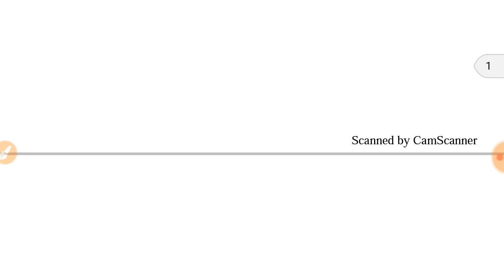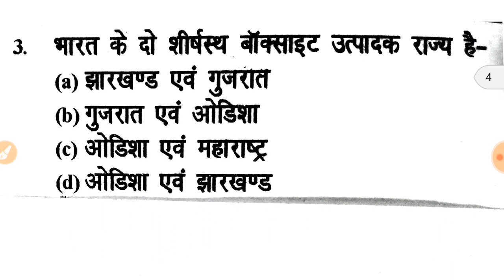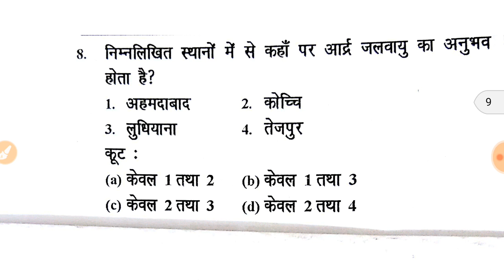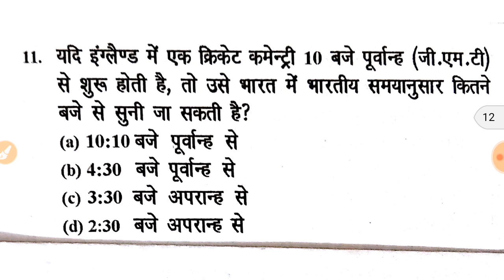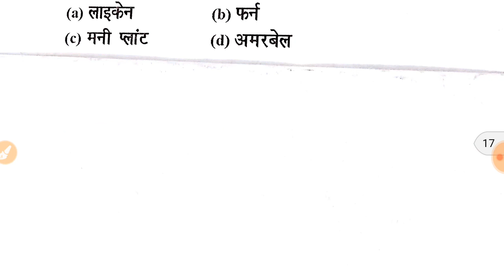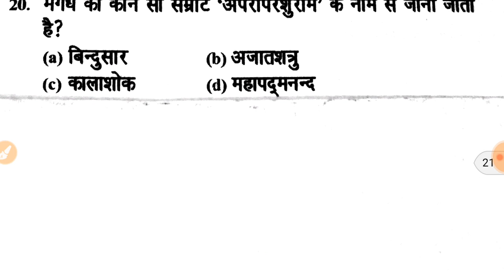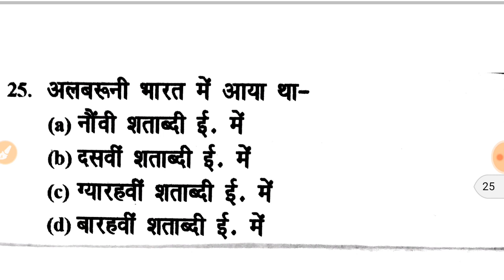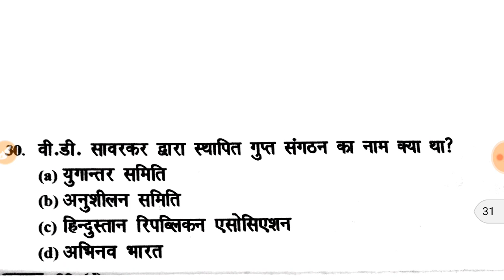Test series for UPPCS pre-2018 UPSSSC( VDO) exam By soni mishra.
TO GOAL,unacadmy